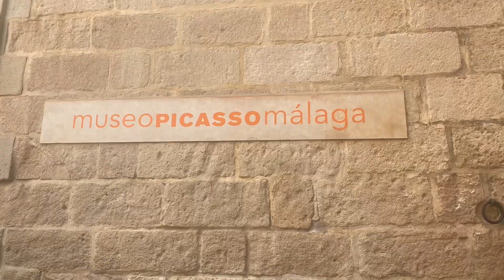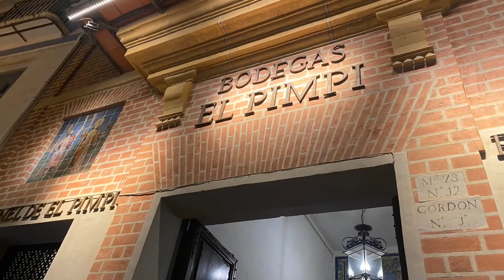Málaga 🇪🇸 (España, Apr '23)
Mediterránea Málaga. Tiene cuerpo de mujer.